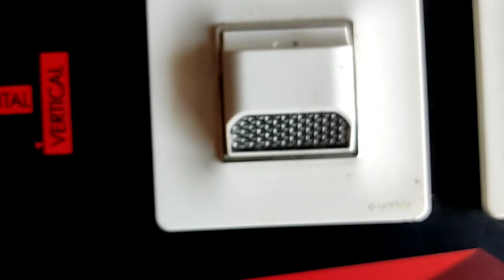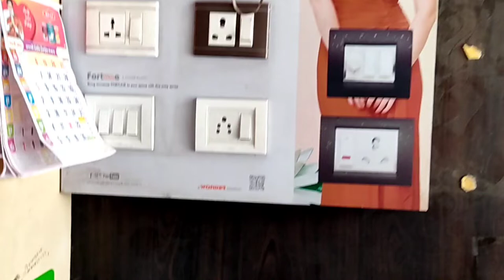MODULAR SWITCH BOARD | LOW COST ELECTRICAL SWITCHES | MODERN SWITCH | MODULAR SWITCH SOCKET